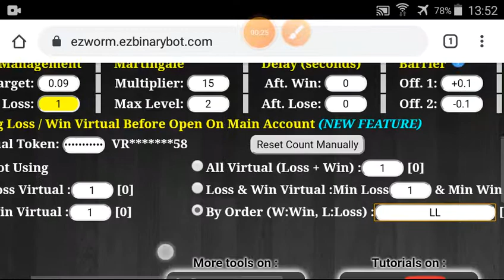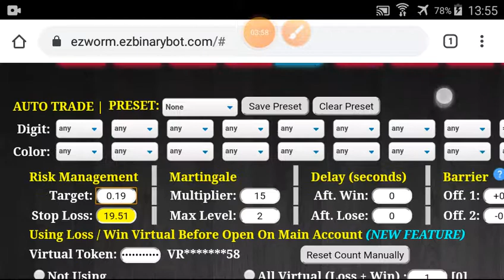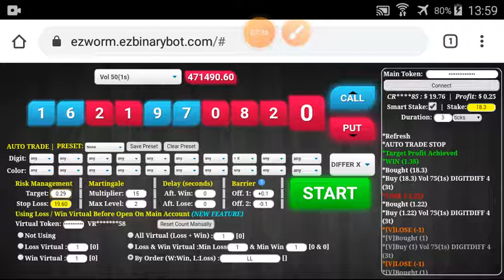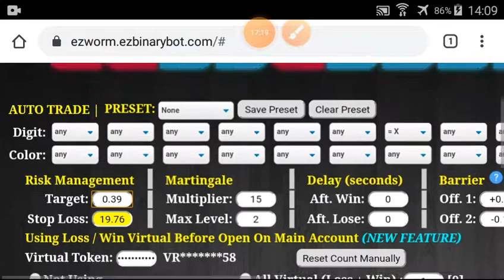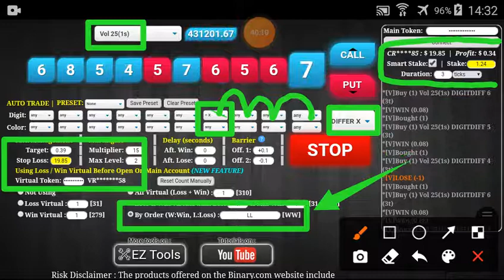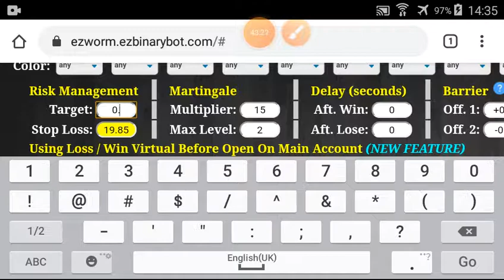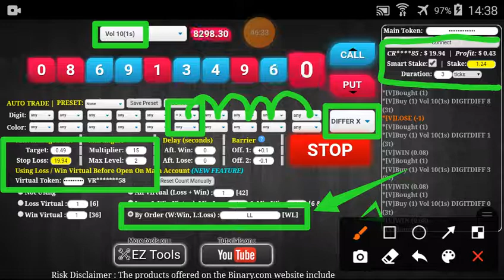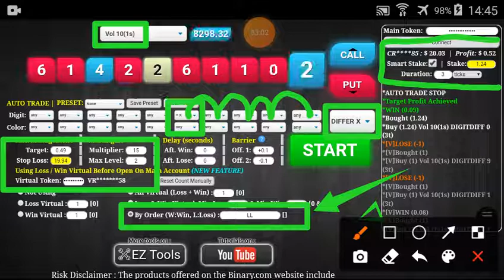Zone#1/9 Part#20/20 $20.03 Done $10 to $3200 free bot binary.com deriv profit consisten digit differ